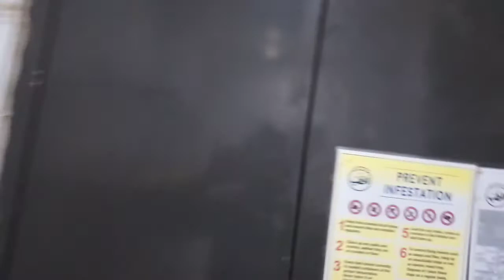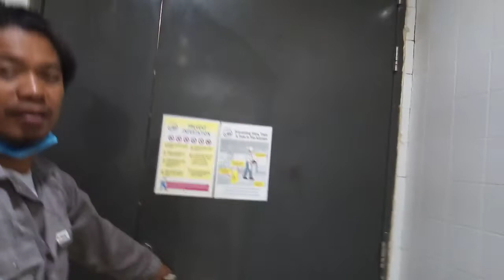auto door closer installation ( rawdah riyadh )